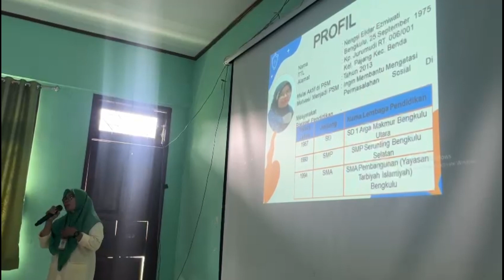Penilaian PSM dan TKSK Berprestasi Tahap 3 (Presentasi) Tingkat Kota Tangerang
Dinas Sosial Kota Tangerang melalui Bidang Pemberdayaan Sosial  melaksanakan Kegiatan Penilaian Tahap 3 (Presentasi) Pekerja Sosial Masyarakat (PSM) dan Tenaga Kesejahteraan Sosial Kecamatan (TKSK) Berprestasi Tingkat Kota Tangerang Tahun 2024.

Kegiatan ini dilaksanakan pada hari Selasa tanggal 30 April 2024 bertempat di Aula Dinas Sosial Kota Tangerang, penilaian tahap 3 ini dihadiri oleh sebanyak 6 Pekerja Sosial Masyarakat dan 2 Tenaga Kesejahteraan Sosial Kecamatan yang sebelumnya telah lolos seleksi tes tulis di tahap 1 dan lolos seleksi wawancara di tahap 2, kegiatan ini dihadiri oleh Bapak Kepala Dinas Sosial Kota Tangerang Bapak Mulyani, SE, MM, Ak. CA melaksanakan monitoring dan pemantauan dalam pelaksanaan kegiatan penilaian PSM dan TKSK  berprestasi tingkat kota Tangerang.

Penilaian tahap 3 ini dilakukan oleh Juri dari IPSM Nasional (Dra. Siti Aliptinah, M Si) sebagai Wakil Ketua Umum IPSM Nasional. Kegiatan ini diharapkan dapat memberikan semangat dan motivasi bagi seluruh  PSM dan TKSK di Kota Tangerang.